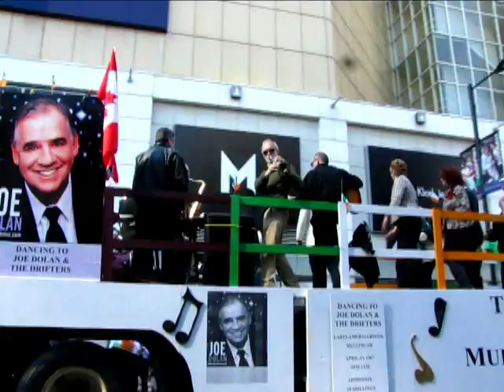Toronto St. Patrick's Day Parade 2012